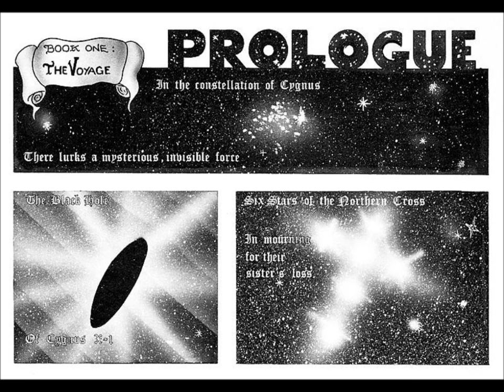Rush - Cygnus X-1: Book One - The Voyage - Comic book with song lyrics - Artwork by Dave Hornsby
The music:
Cygnus X-1: Book One - The Voyage from the Rush-album A Farewell to Kings. Released on September 1, 1977. Recorded in June 1977 at Rockfield Studios in South Wales, UK.